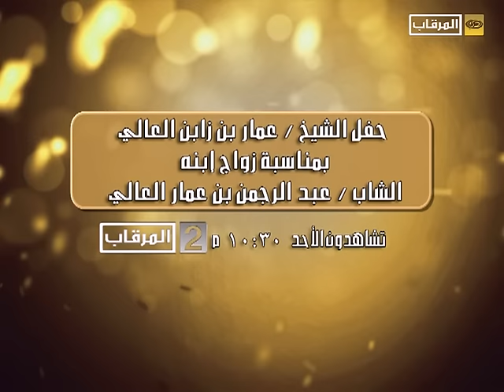برومو حفل الشيخ عمار بن زابن العالي بمناسبة زواج إبنه الشاب عبد الرجمن بن عمار العالي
برومو حفل الشيخ عمار بن زابن العالي  بمناسبة زواج إبنه  الشاب  عبد الرجمن بن عمار العالي - الاحد 10.30م مرقاب2